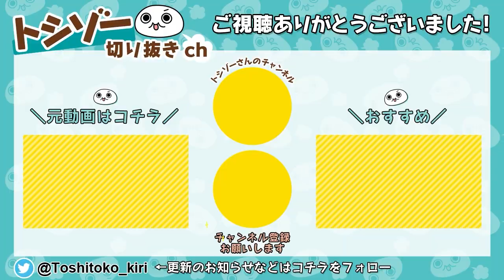【切り抜き】視聴者とイジりイジられお雑談【トシゾー】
後半加速度的に中学生男子のノリになっていく配信者と乗っかる視聴者
（※コメントの内容ごとにある程度まとめているので順番が前後してたりします※）

動画アップは随時当チャンネルTwitterでお知らせします↓
【トシゾー切り抜きchのTwitter】

当チャンネルは切り抜き元のトシゾー様のガイドラインを元に
YouTube並びに管理元のガジェット通信様のポリシーに則って運営しており、
当チャンネル内の動画は全て運営者の自己責任により編集・アップロードしております。
当チャンネル内にアップロードされている動画に関して
元動画のトシゾー様への問い合わせはご遠慮ください。
ガイドライン抵触、その他元動画管理者様・動画内コラボ相手様・ガジェット通信様からの
申し立てがあった場合、動画を修正または削除する場合がございます。